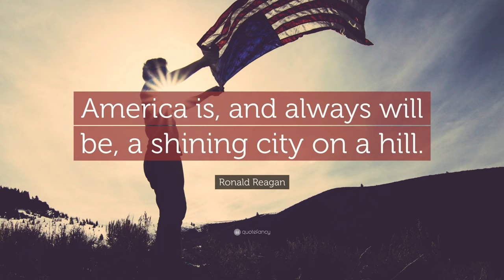Wonder Woman 1984 Trailer Breakdown and Easter Eggs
Wonder Woman 1984 Trailer. Gal Gadot Wonder Woman vs Cheetah, Maxwell Lord. Superman Justice League DC Easter Eggs, Joker and The Batman

Covering new Wonder Woman 1984 Official Trailer from CCXP 2019 Comic Con Panel. Wonder Woman vs Cheetah Scene, Maxwell Lord villain. Superman Easter Eggs, Justice League Wonder Woman Timeline. New Wonder Woman Gold Armor. Cheetah Costume, Wonder Woman 3 Movie, The Batman Robert Pattinson, Joker, Suicide Squad 2, Birds of Prey, The Flash and Aquaman 2.

Crisis On Infinite Earths Episode 1 is also starting tonight. I'll be doing videos for all the Crossover Episodes!